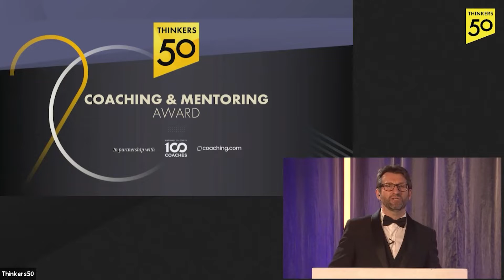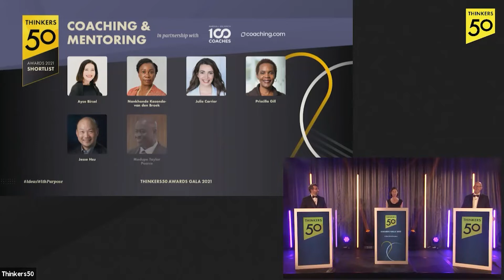Thinkers50 2021 Coaching & Mentoring Award: Nankhonde Kasonde-van den Broek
The Marshall Goldsmith Distinguished Achievement Award for Coaching & Mentoring recognizes individuals who make outstanding contributions to the field of executive coaching. In recognition of Marshall Goldsmith’s own extensive and innovative contributions to the executive coaching field he was inducted into the Thinkers50 Hall of Fame in 2018.

This year's winner is Nankhonde Kasonde-van den Broek.